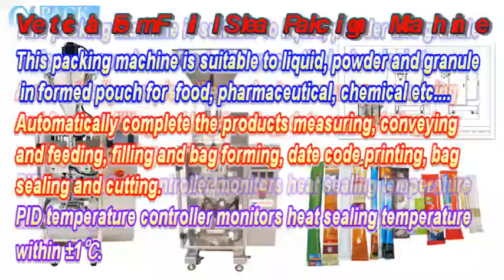Double-Lane Vertical Form Fill Seal Packing Machine PM-190-2 for Milk Powder